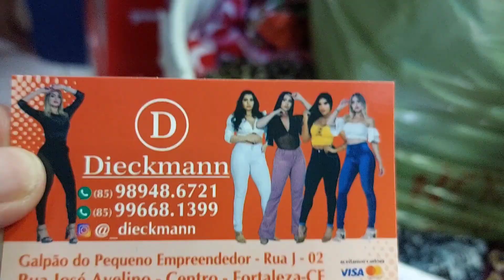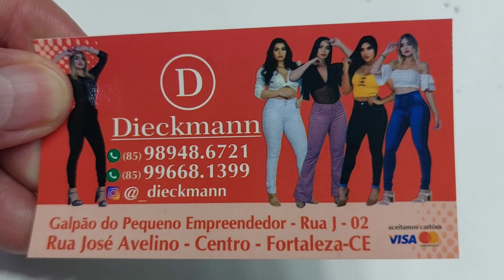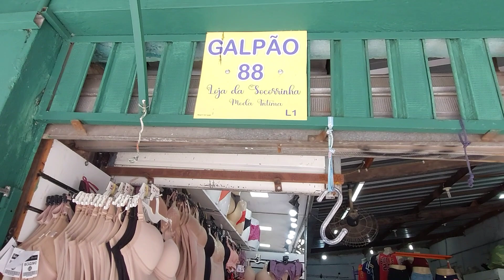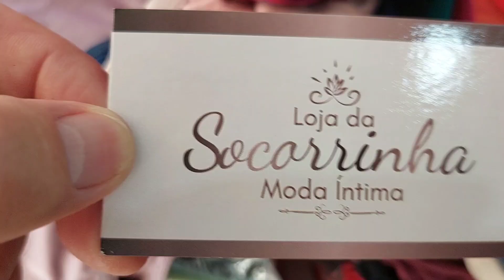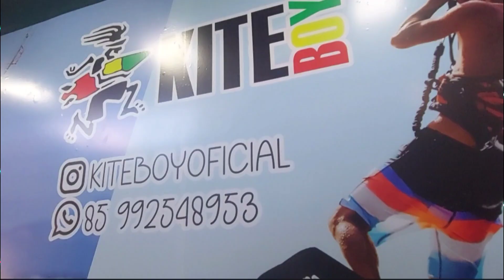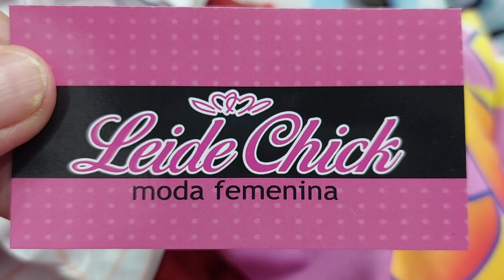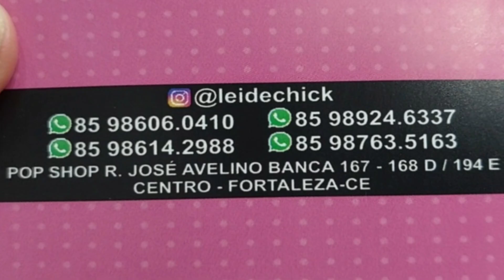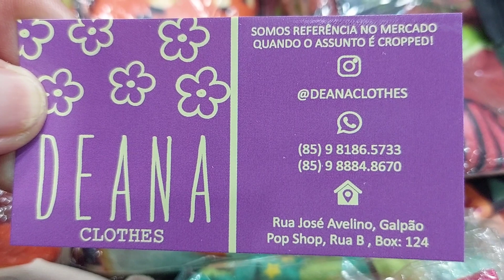Rua José Avelino, Vídeo 375, Fortaleza-CE.